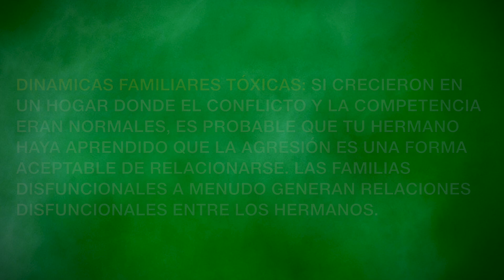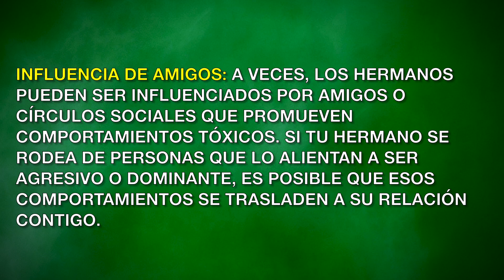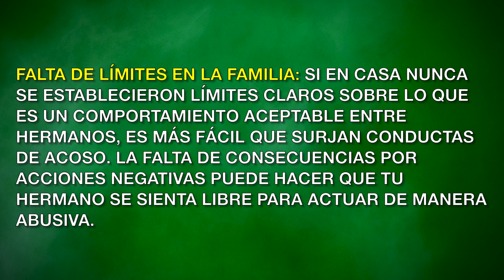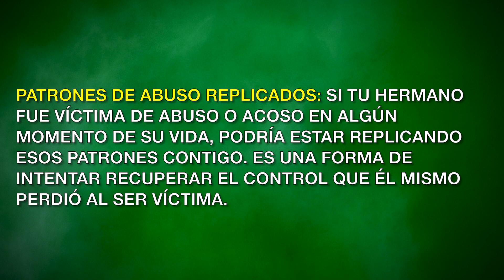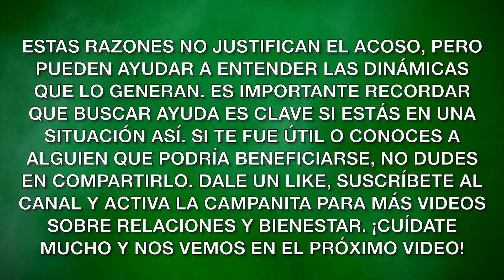10 Razones por las que Tu Hermano Podría Convertirse en tu Acosador: Señales de Alerta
10 Razones por las que Tu Hermano Podría Convertirse en tu Acosador: Señales de Alerta
En este video, te explico 10 razones científicamente probadas por las que tu propio hermano podría convertirse en tu acosador. Desde la rivalidad siblingal hasta problemas psicológicos no tratados, entender estos factores puede ayudarte a manejar mejor esta situación tan difícil.